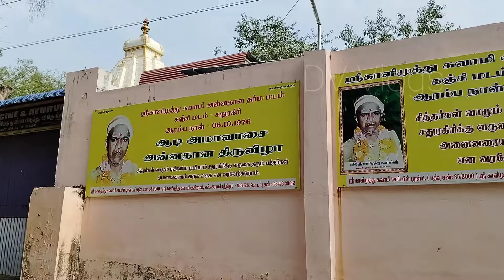Sathuragiri hills trekking 2024/ Sathuragiri sivan temple full travel guide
Welcome to our chennel 🙏